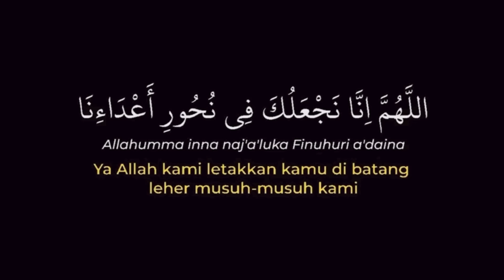AI TEAM OPEN GAME !! PENAT GILE RUPANYA !!